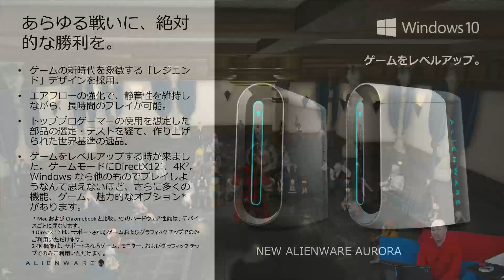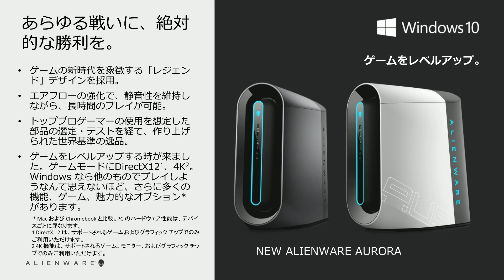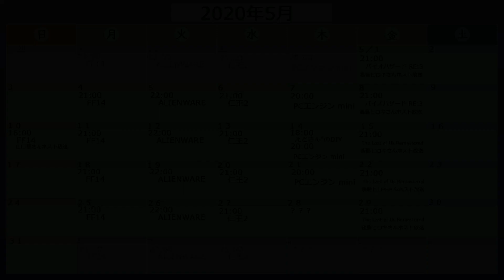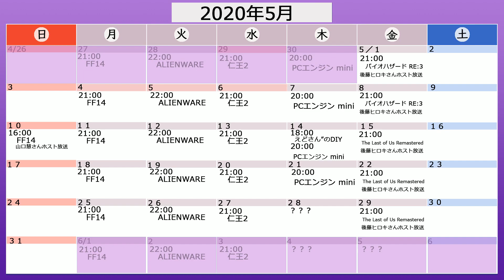【2020年5月18日】NGC『ファイナルファンタジーXIV オンライン』生放送‹シーズンVI›